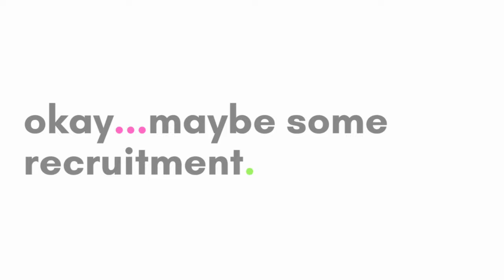How to build a community with Steve Jacobs from CereCore | Powered by People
Today's podcast topic is "communities", and who better to join co-hosts Harry and Ben than the king of communities...Steve Jacobs. As well as being the Director of Recruitment HR and Staffing at CereCore, Steve is also the Co-Founder of The Talent Community also known as the TTC.

The threesome talks about why communities are important and how communities have evolved. Harry asks how businesses can use communities more from a marketing perspective?